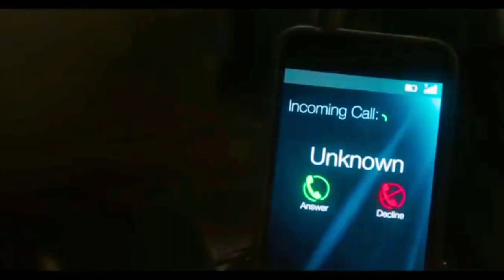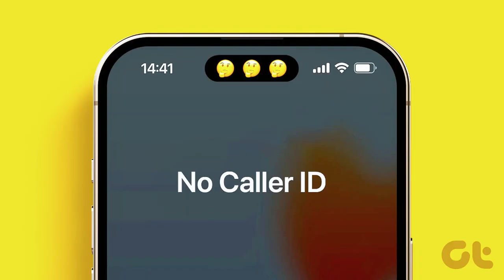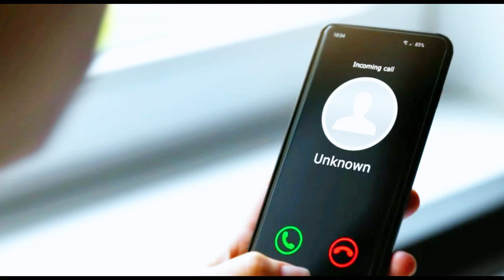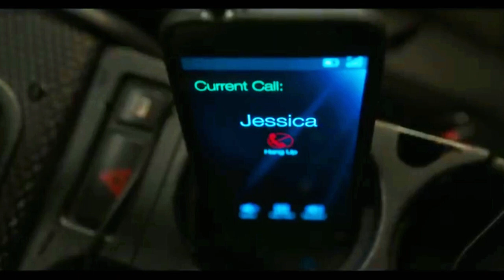Wheelman(2017) Movie Explained in Hindi | Netflix movie| Thriller Movie explained in Hindi/Urdu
Wheelman(2017) Movie Explained in Hindi | Next movie| Movie explained in Hindi/Urdu

Wheelman is a 2017 American neo-noir crime thriller film written and directed by Jeremy Rush. It stars Frank Grillo (who also produced) as a getaway driver who must figure out who set him up after a botched robbery; Garret Dillahunt, Shea Whigham, and Caitlin Carmichael also star. It contains 286 uses of the word "fuck", among the most ever in a narrative film.[1]

The film was released on Netflix on October 20, 2017, and received generally positive reviews from critics.
Cast
Frank Grillo as Wheelman
Garret Dillahunt as Clayton
Caitlin Carmichael as Katie
Wendy Moniz as Jessica
Slaine as Jazz Handler
John Cenatiempo as Real Handler
Shea Whigham as Mohawk Man
Jeffrey Samai as Ben Okri (Bank Robber)
Director :Jeremy Rush
Writer :Jeremy Rush

wheelman(2017) movie explained in hindi
wheelman full movie in hindi
wheelman movie explained in hindi
Action Adventure movie explained
Martial Arts
Bollywood
Crime Movie explain in hindi
Explained
Hindi Explanation
Wheelman Netflix movie
Frank Grillo
Wheelman(2017) ending explained in hindi
Wheelman(2017) Ending explained
Wheelman(2017)  Explain In Hindi
Wheelman(2017)  Explained In Hindi
Wheelman(2017)  full movie
Wheelman(2017) trailer
Wheelman(2017)
Wheelman(2017) ending
Wheelman(2017) full movie in hindi
Wheelman full movie
Wheelman full Story Summarized Explained Review in Hindi
Wheelman Hindi Review
Wheelman movie clips
Wheelman movie download
Wheelman movie ending explained in hindi
Wheelman movie ending
Wheelman movie explained
Wheelman movie in hindi
Wheelman movie scenes
Wheelman movie status